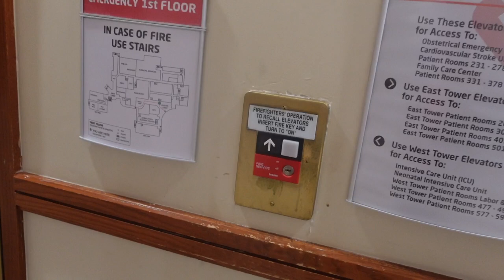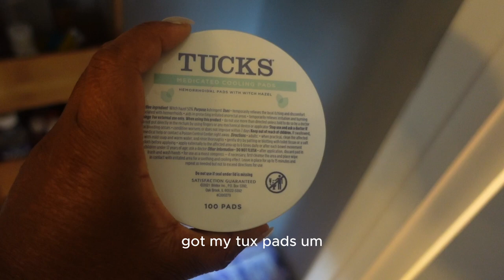OMG I am 34 Weeks pregnant and already 3 CM Dilated !!!!!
My 4th pregnancy and I'm already 3cm at 34 weeks pregnant. The clock is officially TICKING!!! Follow along as I do everything to prepare for labor and delivery.